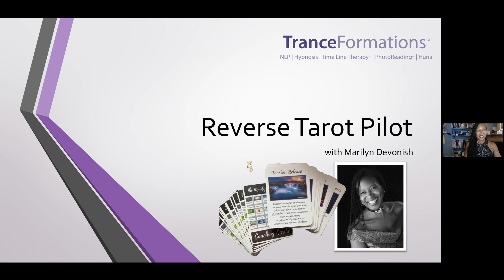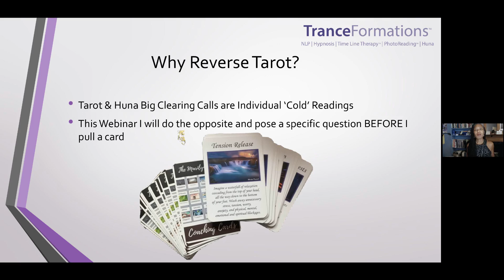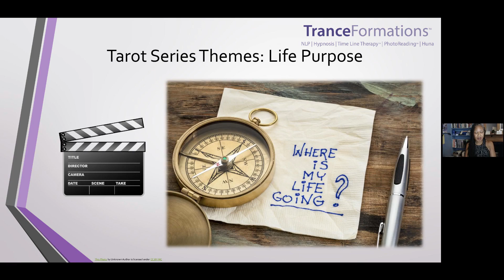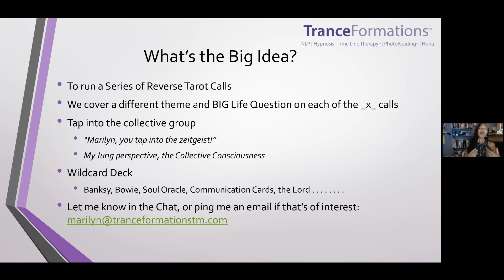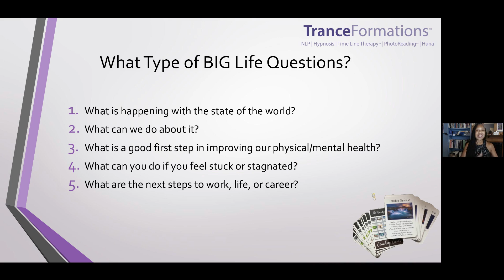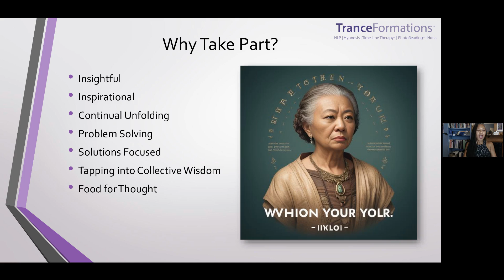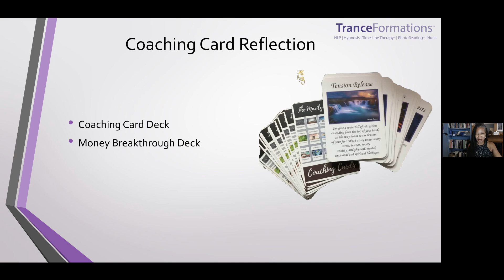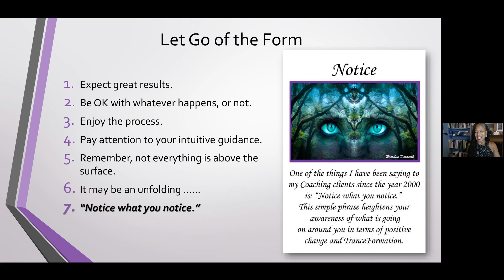Unlock Life's Big Questions: Reverse Tarot Pilot Webinar & 3 Card Readings with Marilyn Devonish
✨ Ready to gain insight into life's BIG questions? 🌟 Join Tarot Reader Marilyn Devonish in our exciting new **Online Tarot Series**! Unlike our Tarot and Huna Big Clearing Calls, where I do individual 'cold' readings, this series will delve into major questions and themes with your input.

🌍 **Topics include:**
- The state of the world
- First steps to improve physical/mental health
- Career advancements

The first 8 calls will cover these specific themes:
1. Health
2. Work & Career
3. Money & Abundance
4. Relationships
5. Life Purpose
6. Past Life
7. Life Guidance
8. Law of Attraction

🔮 Let's explore and uncover the answers together. Ready to start this journey?